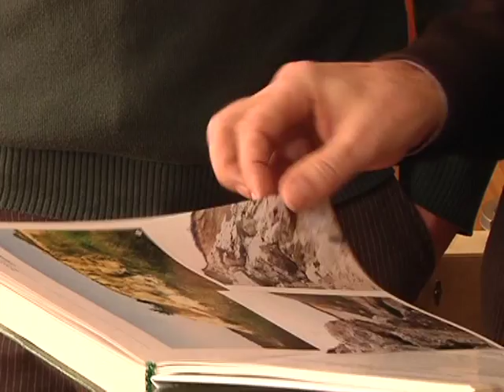В Запорожье обнаружили скелет доисторической рыбы